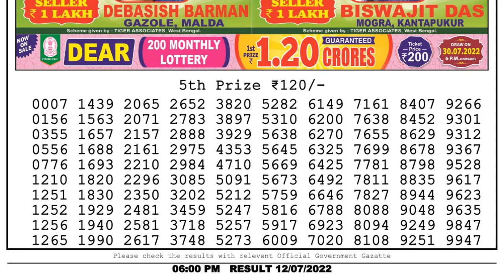🔴 Lottery Sambad Live 06:00pm 12/07/2022 Day Nagaland State Dear Lottery Result Pdf Download